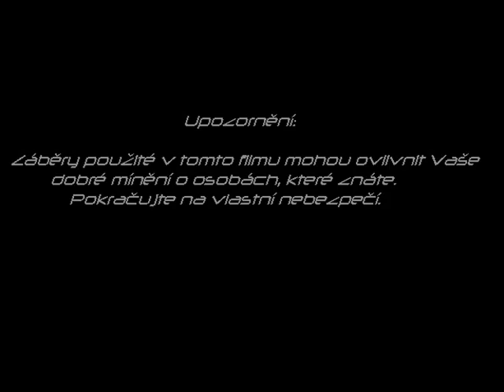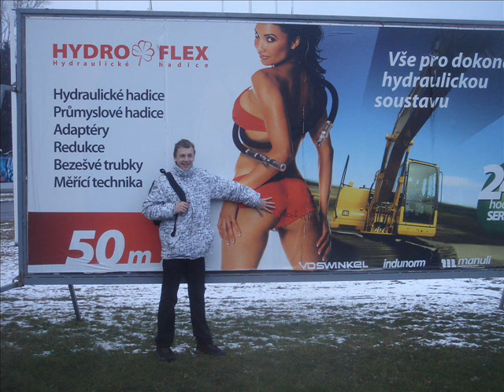Ze života 18.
Výběr toho nejhoršího +nejlepší hudba od Krausberry :)